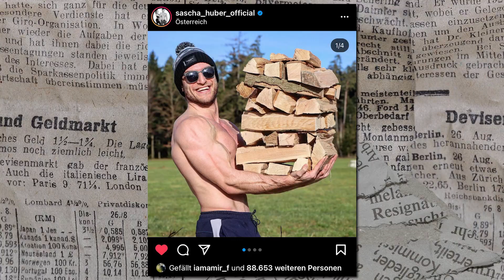SASCHA HUBER bricht WELTREKORD?! - WAS PASSIERT?